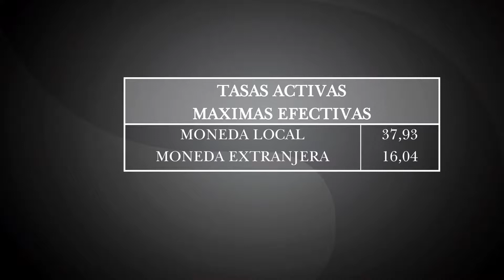Tasas Usurarias: Límites para agosto en lo más bajo del año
La Superintendencia de Bancos comunica al PÚBLICO EN GENERAL los límites máximos a partir de los cuales la tasa de interés activa es considerada usuraria, estos límites son los válidos para las operaciones a realizarse en el mes de AGOSTO/2019.